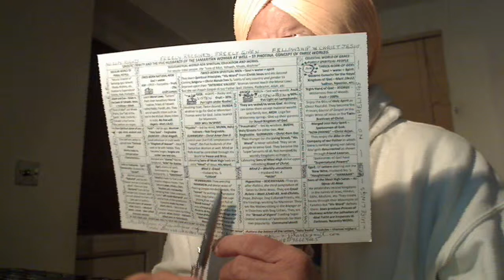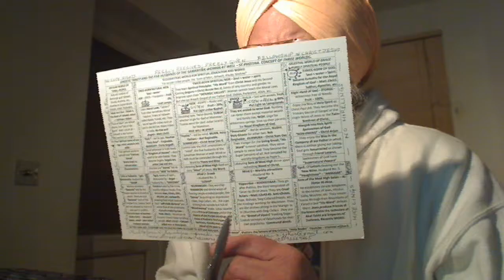Hib 5v11:- Christ Paul compares Milk fed to once-born babies to Meat of Jesus for the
Hib 5v11:- Christ Paul compares Milk fed to once-born babies to Meat of Jesus for the sensible people of discerning intellect.

Warning Against Apostasy

 11 About this we have much to say, and it is hard to explain, since you have become dull of hearing. 12 For though by this time you ought to be teachers of the moral laws of Moses, you need someone to Preach and not teach you again the Basic Principles, His Word of the oracles of God. You need milk, not solid food as you are accustomed to under your Rabbis, 13 for everyone who lives on milk, Scriptures, is unskilled in the word of righteousness, Meat of Jesus, since he is a child. 14 But solid food is for the mature, for those who have their powers of discernment trained by constant practice to distinguish good from evil. Good. The people of age 30 or so, become mature enough to perceive hypocrisy among the Temple Priests and get hatred of them. Their parents being old and dead in the system will object to your outspoken remarks about the Rabbis, which your parents treat them as their masters. Disciples are slave to their Rabbis as the university students to their Professors.

Hebrews 6:1-12

 1 Therefore let us leave the elementary doctrine of Christ and go on to maturity, not laying again a foundation of repentance from dead works and of faith toward God, 2 and of instruction about washings, the laying on of hands, the resurrection of the dead, and eternal judgment. 3 And this we will do if God permits. 4 For it is impossible, in the case of those who have once been enlightened, who have tasted the heavenly gift, and have shared in the Holy Spirit, 5 and have tasted the goodness of the word of God and the powers of the age to come, 6 and then have fallen away, to restore them again to repentance, since they are crucifying once again the Son of God to their own harm and holding him up to contempt. 7 For land that has drunk the rain that often falls on it, and produces a crop useful to those for whose sake it is cultivated, receives a blessing from God. 8 But if it bears thorns and thistles, it is worthless and near to being cursed, and its end is to be burned. Those who were faithful to Abraham and Yahweh had the blessing of rain and crops but when, these chosen people became Jews outwardly severing their covenant with Abraham and Yahweh, then the same land became barren and the people were forced to leave it as during the exodus. 9 Though we speak in this way, yet in your case, sons faithful to Abraham, beloved, we feel sure of better things -- things that belong to salvation, the Gospel Treasures. 10 For God is not unjust so as to overlook your work and the love that you have shown for his name in serving the saints, as you still do. 11 And we desire each one of you to show the same earnestness to have the full assurance of hope until the end, 12 so that you may not be sluggish, but imitators of those who through faith and patience inherit the promises.
In Jesus, we are to be solitary. Much confused Trinity is explained.
Technical help needed.